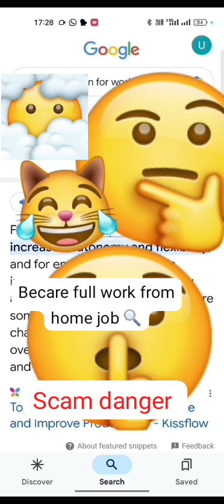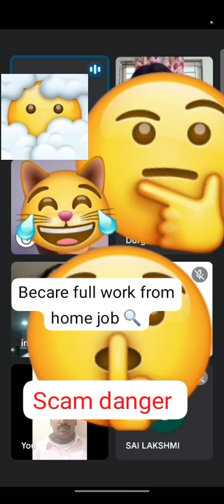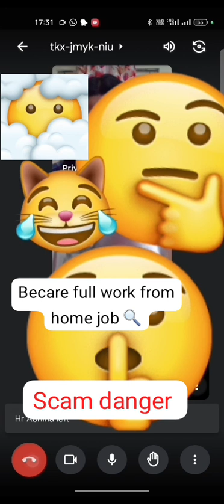part 4 job scam becare full work from home job 🔍 searchers ఉద్యోగాల పేరుతో జరుగుతున్న మోసాలు